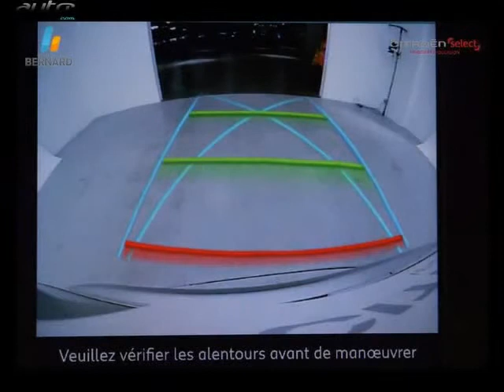Citroen c4 picasso 5 places occasion visible à Chalon sur saone présentée par Citroën chalon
Cette Citroen c4 picasso 5 places occasion disponible à Chalon sur saone dans le 71 est mise en vente par Citroën chalon - 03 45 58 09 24 - tous les détails sont